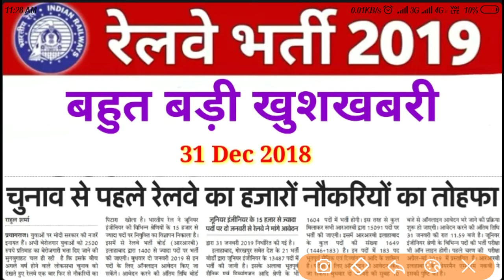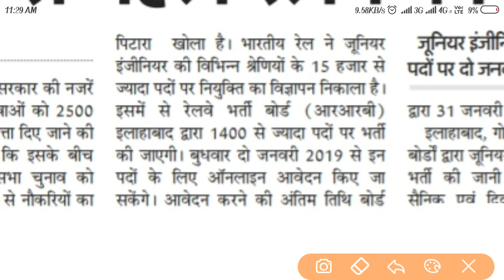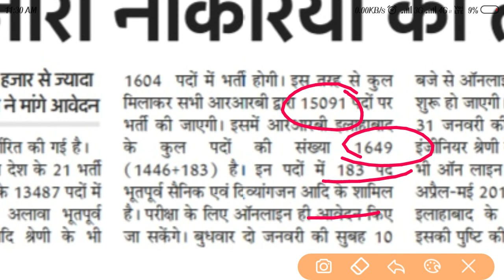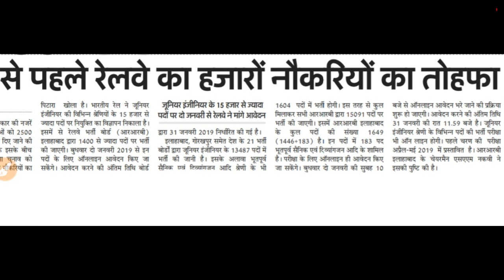Railway New Vacancy Updated || rrb updates || railway new job